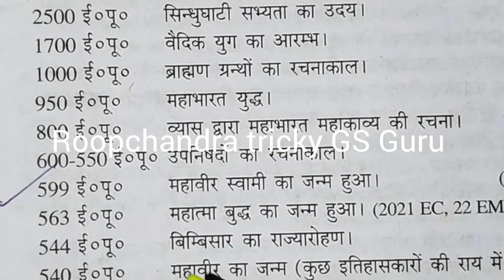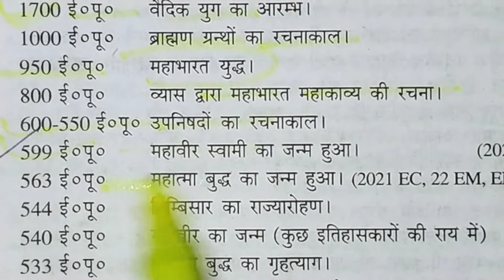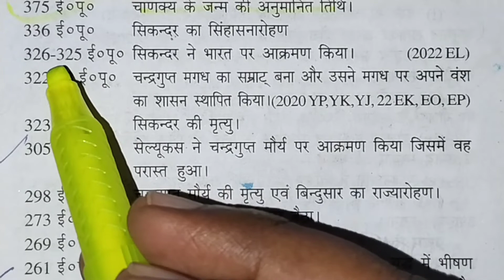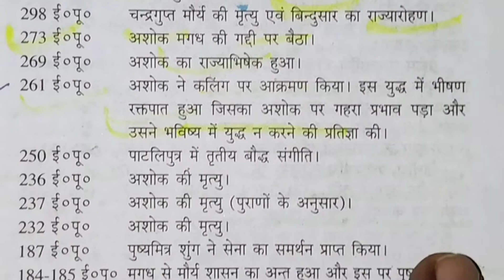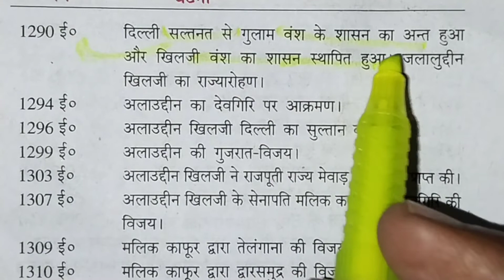कक्षा 12 इतिहास की महत्वपूर्ण ऐतिहासिक तिथियाँ || Class 12th history important aitihasik tithiyan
कक्षा 12 इतिहास की महत्वपूर्ण ऐतिहासिक तिथियाँ,

# Class 12th history ke important aitihasik tithiyan ke most important question #

# 12th history ke important aitihasik tithiyan #

namaskar doston Swagat hai apne is YouTube channel per doston aaj ke is video mein Ham kaksha 12 ke vidyarthiyon ke liye histry ke important aitihasik tithiyan Lekar Aaye Hain Jo Pariksha ke Drishya most important Rahega,

# Class 12th history ke important aitihasik tithiyan #

# aitihasik tithiyan #